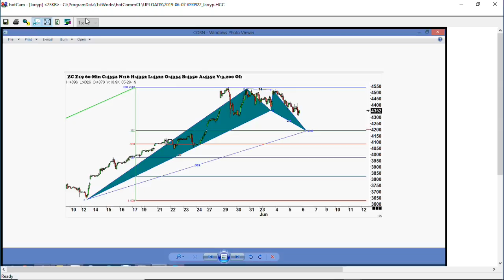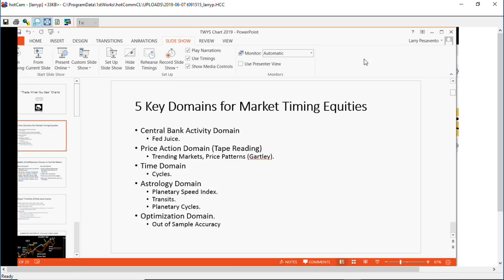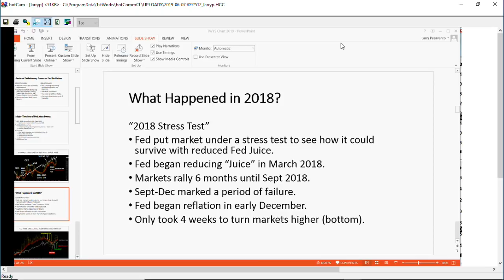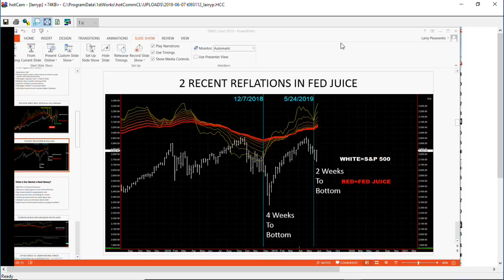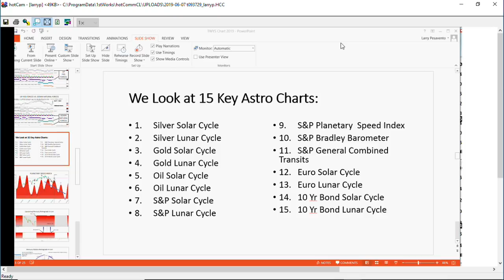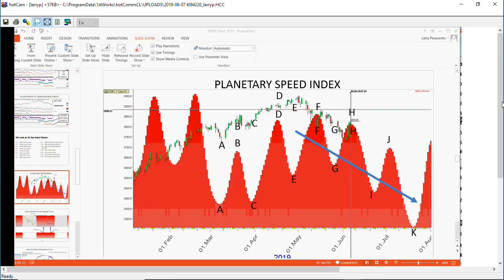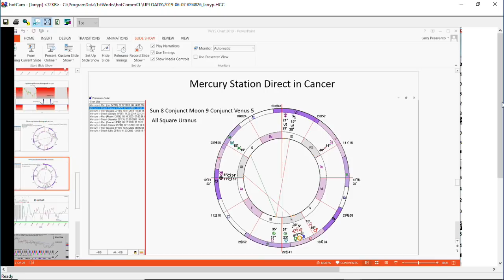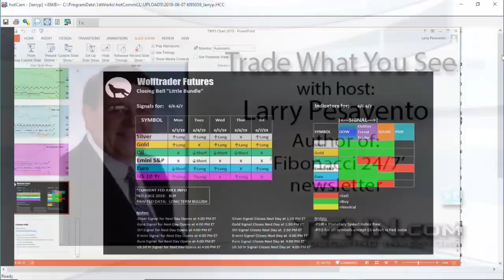June 7th, Trade What You See with Larry Pesavento on TFNN - 2019